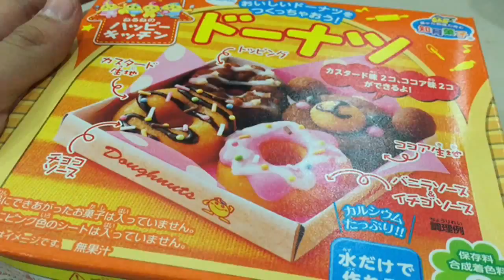Japan Popin Cookin Donut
I Bought It From EBAY.Com

   Yes ,It's Japannese Product